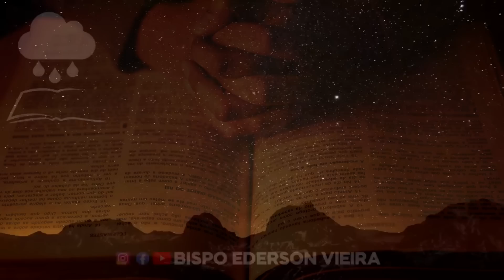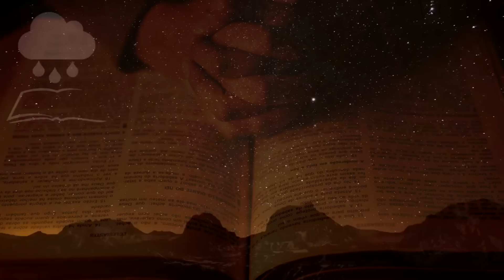🔴 ORAÇÃO FORTE PARA LIBERTAÇÃO ESPIRITUAL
Oração muito forte para libertação tratamento espiritual, adormeça ouvindo.
Deixe hoje Deus te usar, copie o link deste vídeo e envie para 7  contatos do seu WhatsApp. Essas pessoas serão abençoadas e você receberá dupla honra por cada compartilhamento🙏🏼
Para você ter um bom acompanhamento se inscreva no canal, ative o sininho🔔 para todas a notificações e clique no gostei👍🏻 e deixe sempre o seu pedido de oração nos comentários💌.
Deus abençoe a sua vida, casa, e família, muito obrigado paz e graça a você.
Bispo Ederson Vieira
📢 Seja um apoiador:
Para Contribuição
Caixa Econômica Federal
Agencia 0304
Operadora 001
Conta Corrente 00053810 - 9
Pastor Ederson Vieira Dos Santos